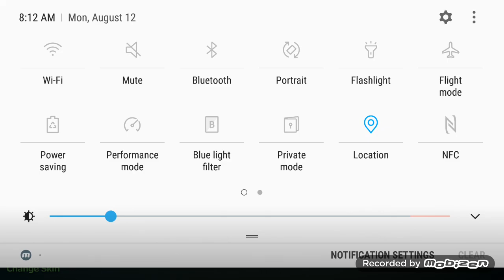Me on a killing spree in Slither Io for 4 minutes